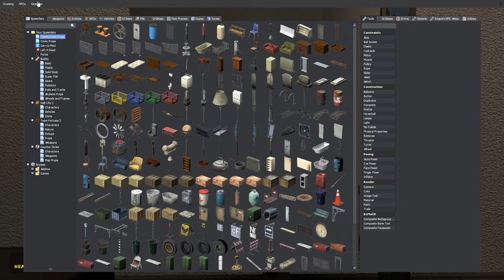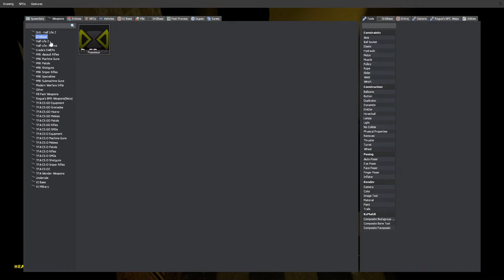Garry's mod horror map (The Accident)